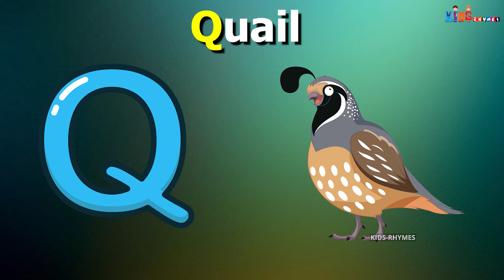Phonics Song with TWO Words - A For Apple - ABC Alphabet Songs with Sounds for Children